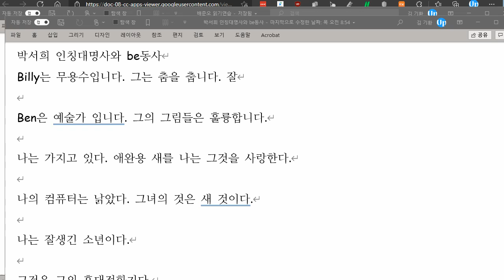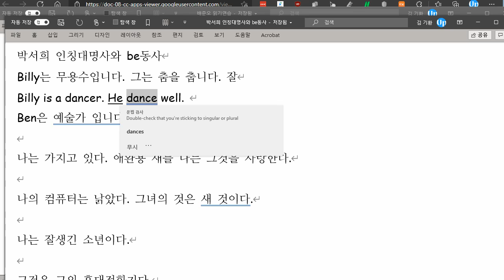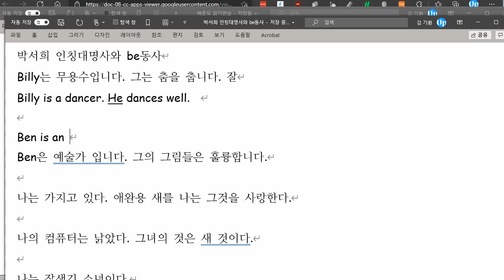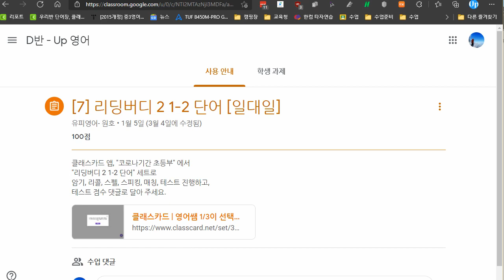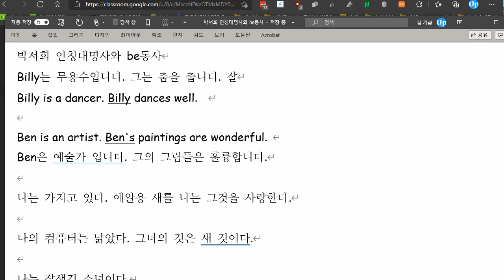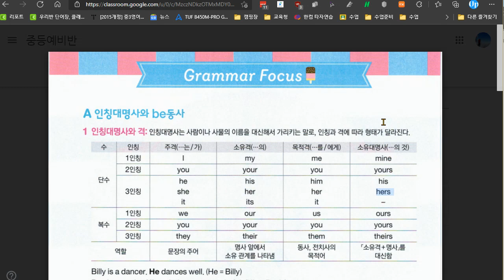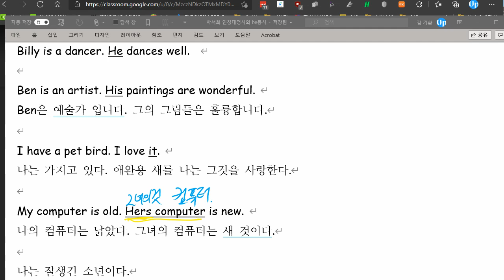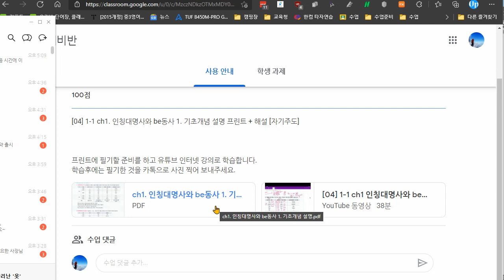박서희 2021 09 09 인칭대명사와 be동사 성취도 60